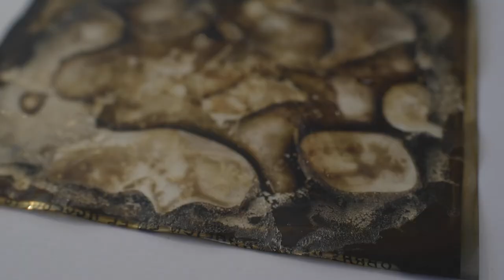"Trauma" Entrevista a Joan Fontcuberta en el Museo Archivo de la Fotografía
Joan Fontcuberta, investigador, teórico de la imagen, fotógrafo, nos habla acerca de su proyecto "Trauma" y de las imágenes enfermas que se ha encontrado en el MAF y en otros archivos de México.

Vinculación: Museo Archivo de la Fotografía.
Entrevista: Daniel H. Vargas, David Velázquez (2019).
Edición: Luis Arias.
Apoyo: Eduardo Ancira, Mónica Cruz.
Ciudad de México, marzo de 2020.